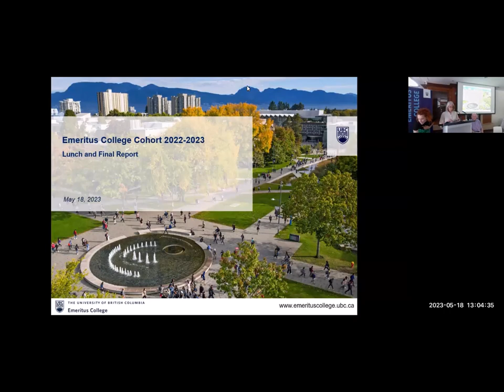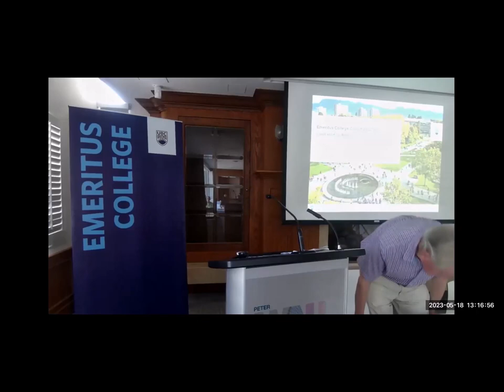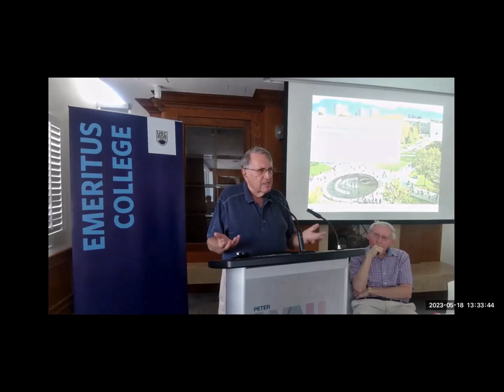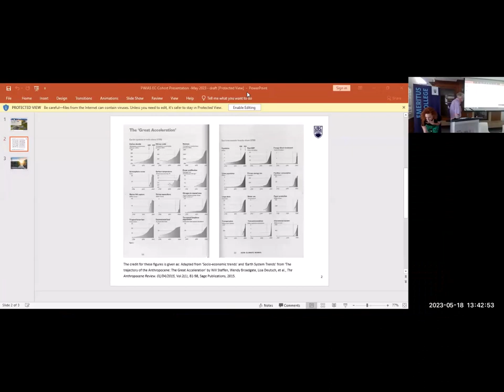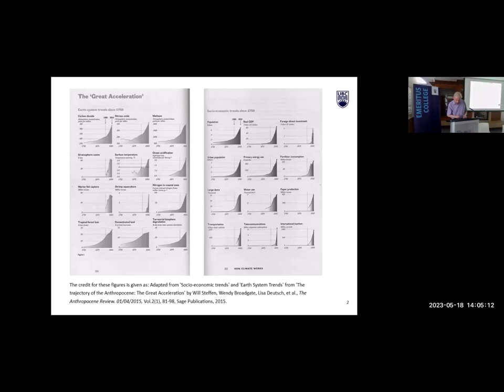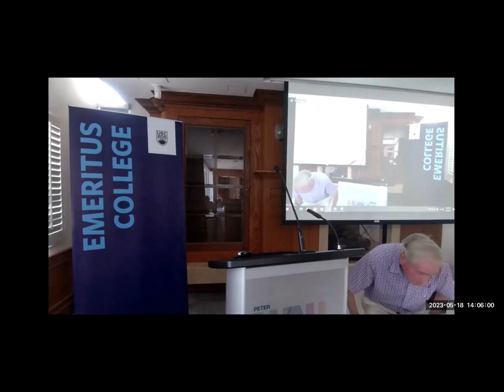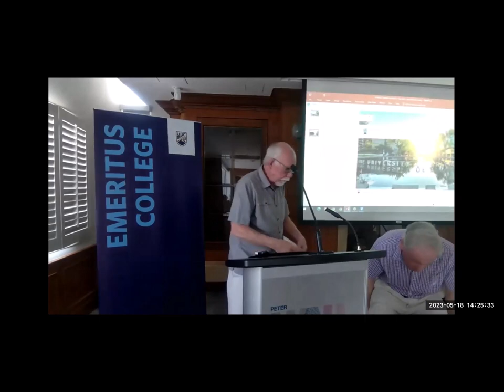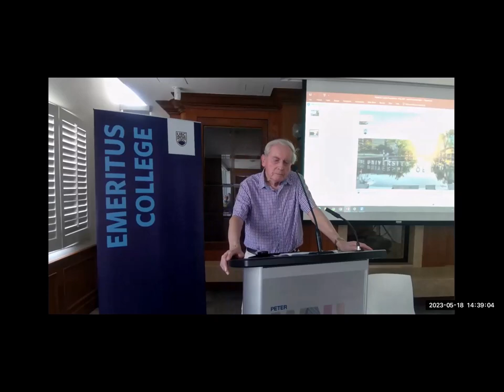PWIAS Catalyst Program - Emeritus College Cohort Final Report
A Panel Discussion with members of the Emeritus College Catalyst Cohort

By connecting scholars, students, artists, disciplines, sectors and communities the program hopes to activate new ways of knowing and acting in these challenging socio-ecological times.

This year the program welcomed a cohort of 9 inter-disciplinary members from the Emeritus College (ECC). The cohort met monthly as part of a continuing dialogue resulting in an official response to the UBC 2050 Vision which was subsequently added as an appendix to the Board of Governors (page 187). In addition to this the ECC hosted 8 public lectures with the goal of inspiring awareness and action on the CNE.

The specific objectives of the ECC were the following:

To explore transdisciplinary approaches to understanding the CNE and ways in which we should respond to it;
To demonstrate progress that has been achieved in understanding the CNE at city, regional and national scales;
To admit our collective failure to protect our global landscapes and seascapes from unnecessary harm; and
To enhance the visibility of, and intellectual exchange, between PWIAS and the UBC Emeritus College

The final session in this series will be an informal presentation of the findings of individual members of the ECC and will allow for other Emeritus College members to ask questions of the group. All ECC members are invited to act as witnesses to the ways in which their perceptions of the Climate and Nature Emergency have changed over the course of their careers and as a result of the PWIAS program that the Emeritus College has co-sponsored.